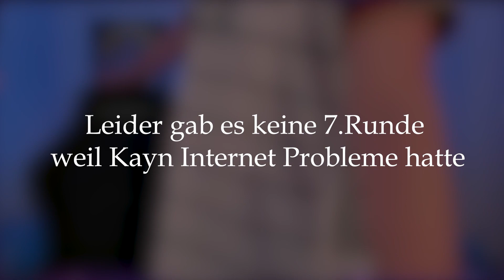🏆20k FORTNITE ELI X AMAR CUP 😂 mit Giggand & Kayn | Teil 2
Cutter: Grillwurst
geschäftliche Anfragen:
📅 Livestream Highlights vom: 28.03.22